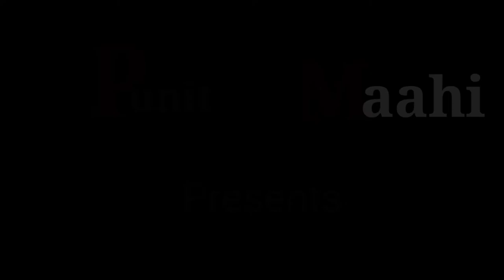Holly X Bolly Love Mashup 2020 || Romantic ❤️Mashup Song || Valantine Special💕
This channel do not have any moto to earn money...
Need only promotion.

⚒I hope you all guys enjoyed our videos and last but not the least Keep supporting and always smile🤗 ⚒